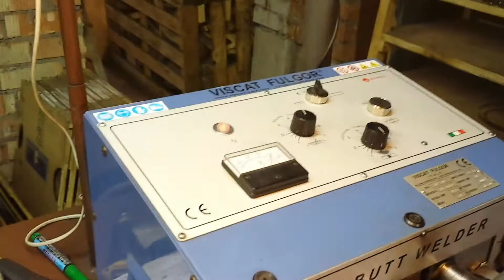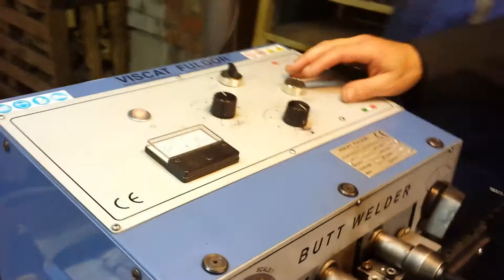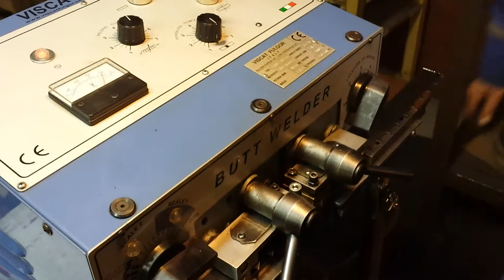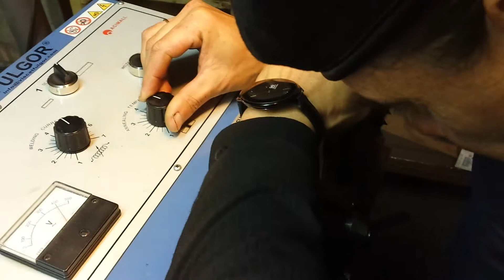Instrukcija Voldemāram 2